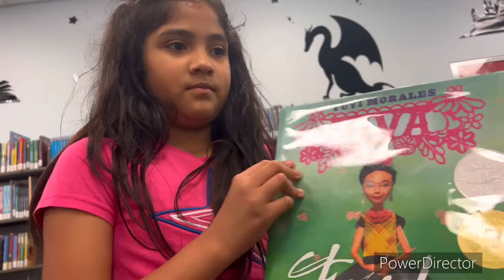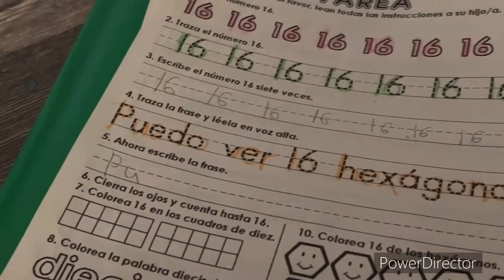MINI VLOG DE NUESTRA SEMANA